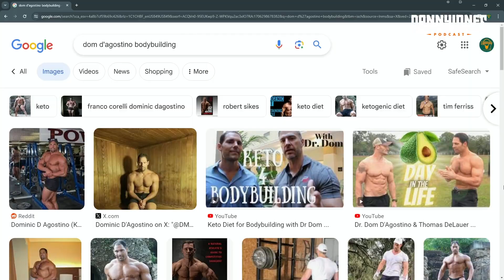Ketogenic Diet: New Study Changes How We View High LDL Cholesterol | Nick Norwitz PhD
Guest bio: Nick Norwitz is an MD student at Harvard, & holds a PhD from Oxford in metabolism and nutrition.